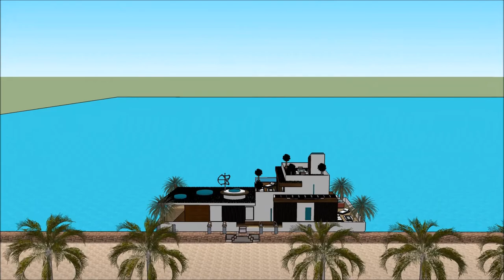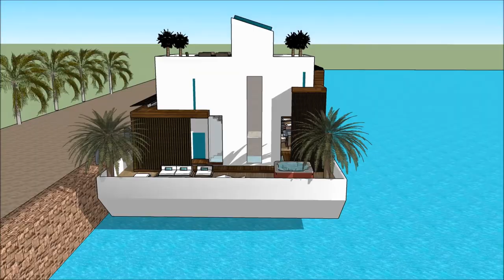Luxurious Floating house boat design by creator Mikkel Sølbeck Fontana Lake in CALIRAYA Hire Rental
The floating house villa houseboatzania launching an innovative high-end luxury yacht floating house villa mansion home design potentially as a display of exhibition of the Luxurious Floating house boat design by creator Mikkel Sølbeck Fontana Lake in CALIRAYA Hire Rental .

The collection of the Floating house villa houseboatzania concept of Luxurious Floating house boat design by creator Mikkel Sølbeck Fontana Lake in CALIRAYA Hire Rental  consists of high luxury and architectural art pieces in minimalism combined with living on the waterfront of the harbour.

The floating house villa mansion yacht design has the basis to sustain living with high standards and contemporary structural design at Luxurious Floating house boat design by creator Mikkel Sølbeck Fontana Lake in CALIRAYA Hire Rental  with numerous of prospects for excessive living and celebrating the desire of life worldwide:  UK Thames London